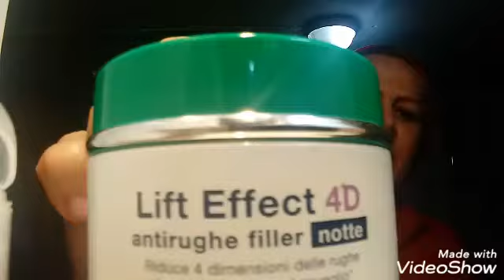Dois ingrediente para tirar mancha,hidratar😘😘